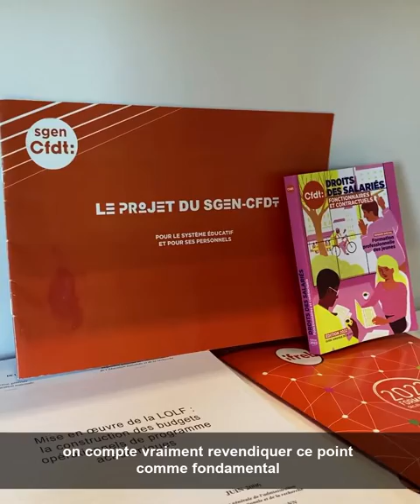militer pour le bien-être au travail avec le Sgen-CFDT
Bien-être au travail : est-ce impossible dans l'Education nationale et dans l'académie de Rennes ? Comment agir pour améliorer notre qualité de vie au travail ? Merci à Adeline pour son éclairage !